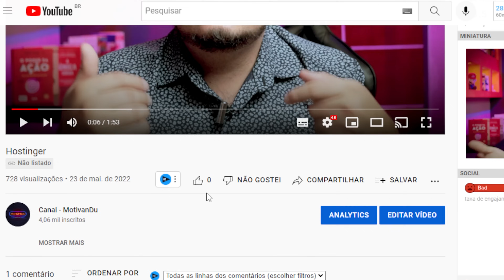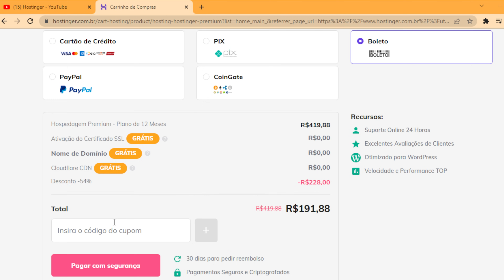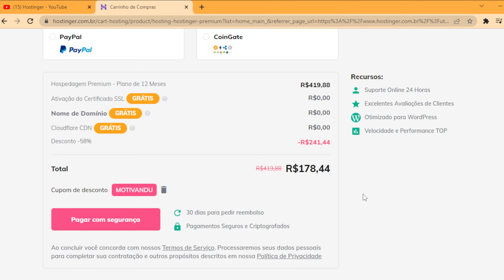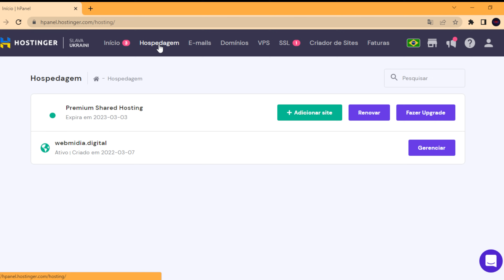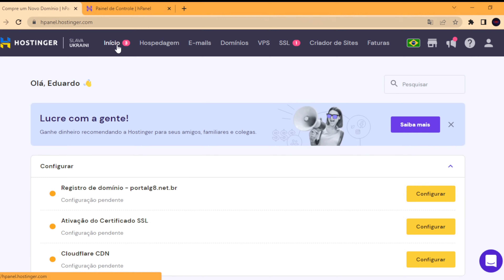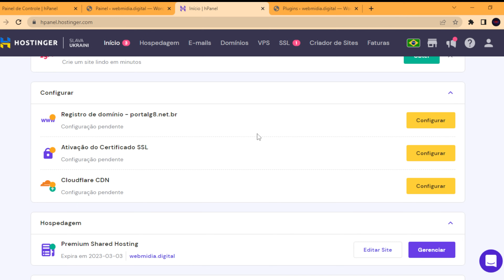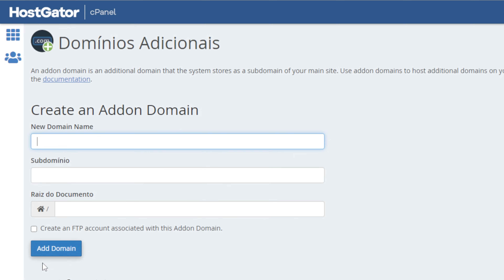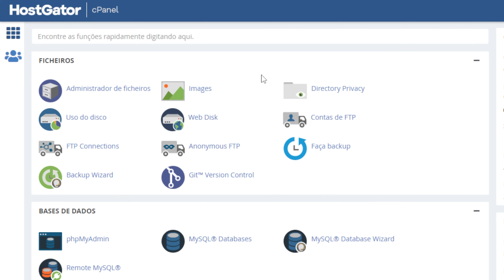🔴 HOSTINGER VS HOSTGATOR: Qual É a Melhor Hospedagem de Sites?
➡️Coloca no Checkout:  DESCONTOMAXIMO

🔴 IMPORTANTE: O cupom assim que você clicar no link ele ativa, seja rápido e faça o passo a passo certinho abaixo:
1º Clica no link abaixo: (Não faça o inverso se não desativa)
2º Coloca no Checkout:
➡️DESCONTOMAXIMO

⚠️*ATENÇÃO  Após entrar na hostinger coloque nos comentários "Entrei na hostinger" e olha o que você vai ganhar, plataforma de cursos grátis para turbinar seus projetos digitais

✅ + SUPORTE (WHATSAPP)
👉🏻 Está com dificuldade na contratação ou nos primeiros passos da hostinger? temos uma equipe te esperando para te ajudar por WhatsApp!

No vídeo de hoje vou compartilhar com você a minha experiência usando duas das principais hospedagens de sites do mercado: Hostinger e Hostgator. Você vai descobrir aqui comigo, qual é a melhor hospedagem de sites 2023.

Se você está buscando criar um site profissional e ter sucesso no marketing digital, é fundamental escolher uma hospedagem de site confiável. Vou analisar as diferenças entre essas duas opções populares e oferecer minha opinião sincera sobre qual delas é a melhor hospedagem de sites, sendo a hostgator ou hostinger.

Trabalho com marketing digital e marketing de afiliados desde 2019 e sei o quanto é importante ter a melhor hospedagem de site para construir um negócio online sólido e vender como afiliado ou como produtor.

Neste vídeo sobre hostinger vs hostgator 2023, vou compartilhar com vocês o que aprendi ao usar tanto a Hostinger quanto a Hostgator, e no final, vou revelar minha opinião sobre qual delas é a melhor hospedagem de sites.

Na primeira parte do vídeo sobre hostgator vs hostinger, vou introduzir minha experiência no marketing digital e destacar a importância de ter a melhor hospedagem de site para construir um negócio online bem-sucedido. Também vou compartilhar as principais diferenças entre Hostinger e Hostgator.

No próximo tópico sobre esse vídeo de qual a melhor hospedagem de sites 2023, vou discutir o painel de controle das duas hospedagens.

Em seguida sobre esse vídeo hostgator ou hostinger 2023, vou abordar sobre o suporte ao cliente. Revelando informações importantes do Reclame Aqui,

No próximo tópico desse vídeo sobre qual melhor hostgator ou hostinger, vou discutir o desempenho das hospedagens. Explicando como a localização dos servidores pode afetar a velocidade de carregamento do site, revelando qual hospedagem é melhor hostinger ou hostgator sobre essa parte.

Na próxima parte, vou comparar planos hostinger x hostgator. Vou apresentar os planos hostgator x hostinger, detalhando os preços e recursos de cada um.

Por fim, vou compartilhar minha opinião sincera sobre qual melhor hostgator ou hostinger. Com base na minha experiência pessoal, posso te dizer com propriedade qual hospedagem de site vale mais a pena: hostinger ou hostgator.

00:00 Introdução
00:24 Experiência com Hospedagem de Site
01:56 Hostinger ou Hostgator, Qual a melhor?
03:50 Mais de R$200,00 reais de desconto
07:41 Informações Importantes
03:40 Desconto Máximo
09:41 Painel da Hostinger
13:55 Painel Hostgator
17:04 Cursos Grátis
17:35 Vídeo como vender como afiliado

⚠️ IMPORTANTE!!! ⚠️
Todas as minhas opiniões neste canal são minhas, todos os cupons e vantagens são vigentes na data de publicação desse vídeo.

Todas as estratégias e investimentos envolvem risco de perda. Nenhuma informação contida neste canal deve ser interpretada como uma garantia de resultados ou aconselhamento de investimento.